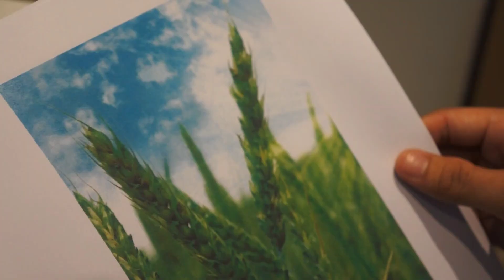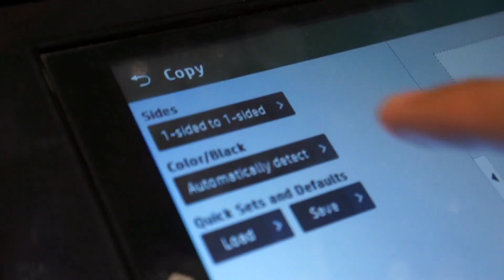settingan paper Duplex ada apa aja sih?